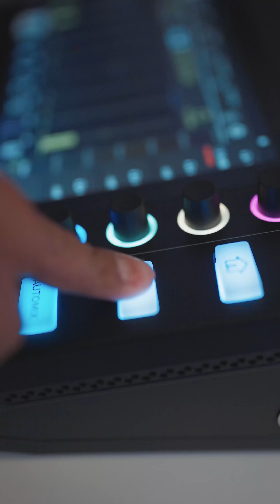Behind the Sound Episode 1: The Resilience of East Bay Soul's Frontman Terrell Edwards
When your own father says you can't sing, and when Keith Sweat's team says you can't sing, find out how Terrell Edwards was able to persevere with a successful solo career, as well as land the role of Easy Bay Soul's front man in Los Angeles, California. In this episode of Behind the Sound, we dive into Terrell's musical journey from joining the Navy where he surprisingly learned the business side of music, to landing the opening act for Jay Leno at the Mirage for over 3 years with the Tri-City Rat Pack. And bonus, Terrell performs with friend and podcast host, R.J. Cui, for the first time ever. Let's rap, it's Behind the Sound!

Full show available everywhere you listen to podcasts!